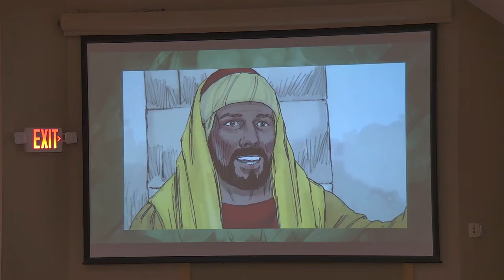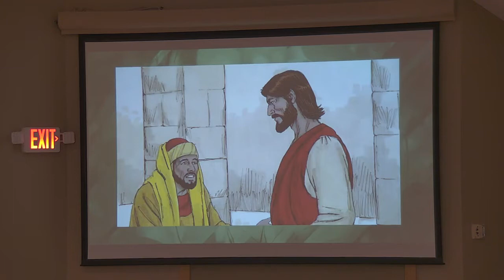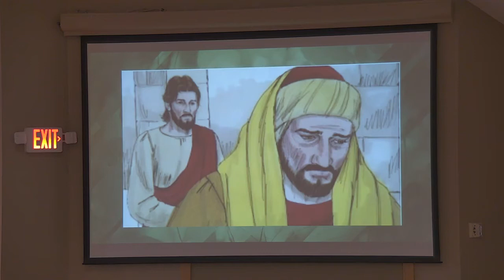Sermon for November 21, 2021